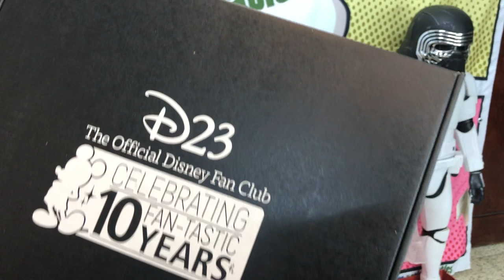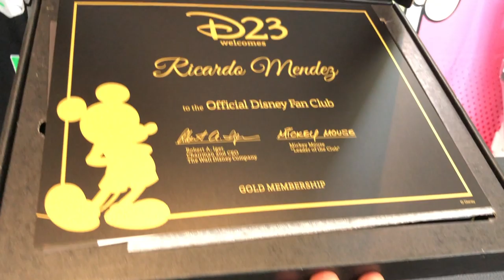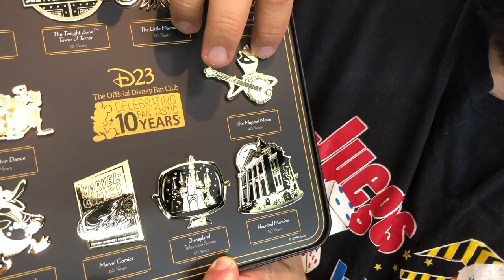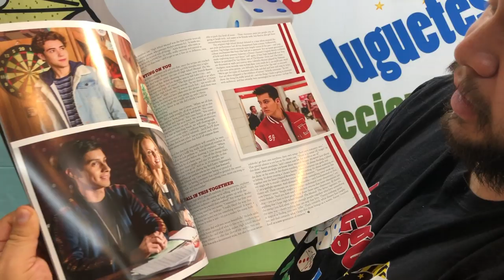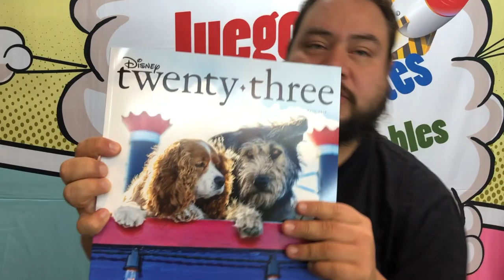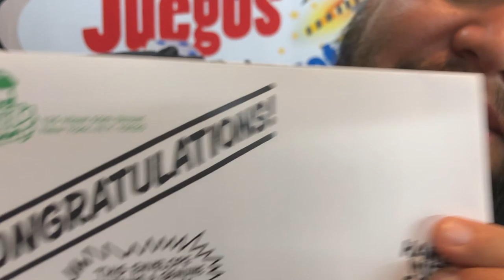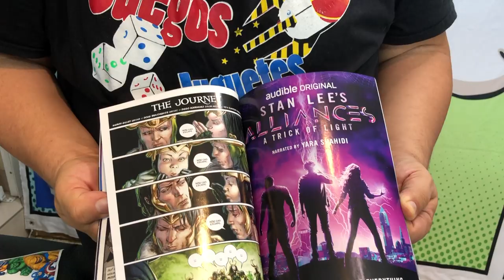Unboxing y Anecdota sobre D23 Marvel 1000 ► Juegos Juguetes y Coleccionables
un dato curioso que paso en Disney d23 y el unboxing del paquete D23 Membership Gold Family (Disney Fan Club)